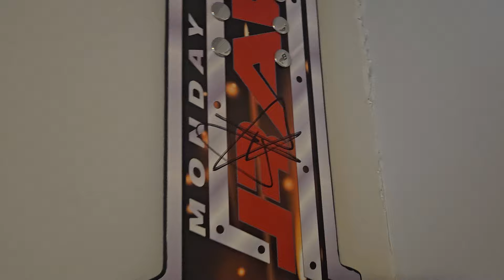WWB All Signed WWE Replica Belts